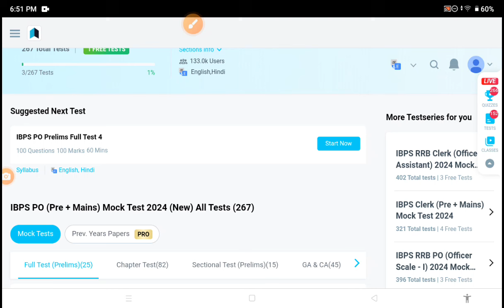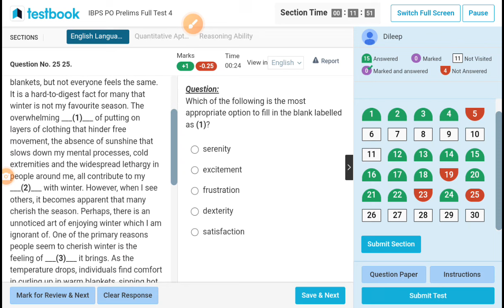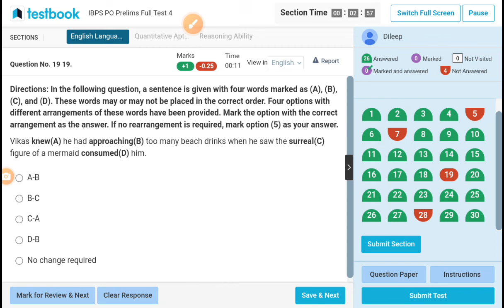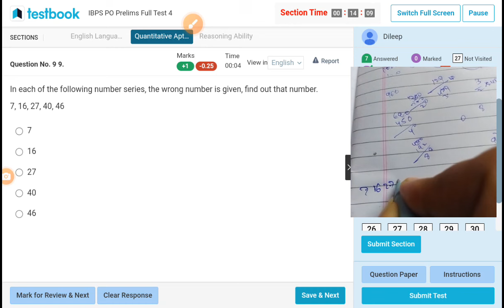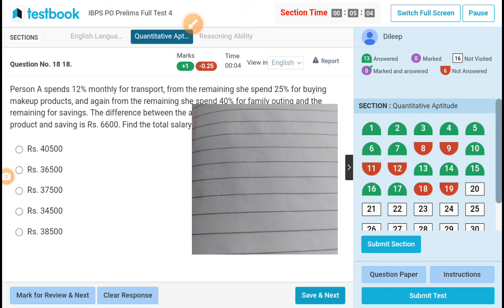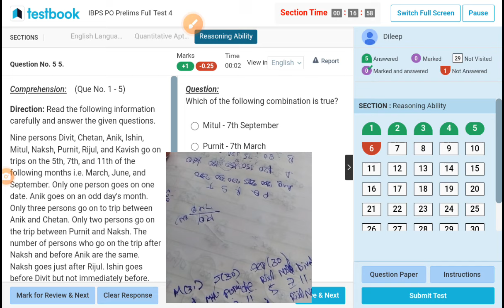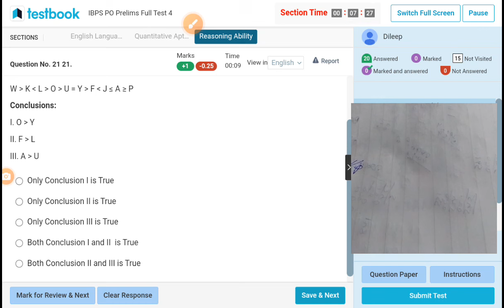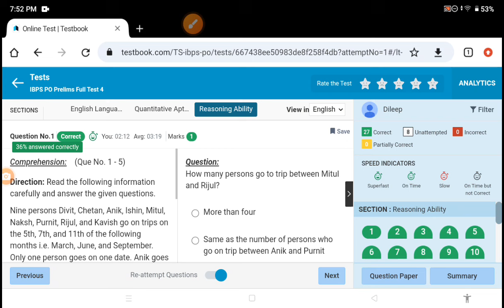😱✍️📚 IBPS PO Prelims Full Test -4 live attempt in Testbook2024||Quant 🤯 English score 🥺📚